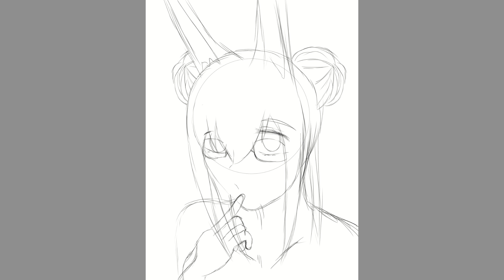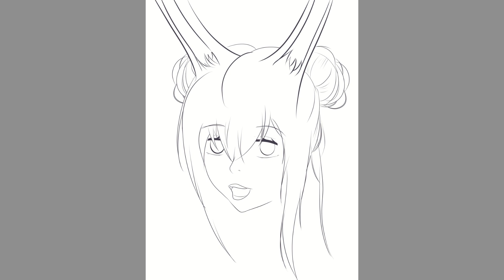[ILLUSTRATION MAKING] Kiur Bunny Girl My original character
🖌️Artist: Illustrations / comics of Monster Girls, Anime Girls, and Furry💖